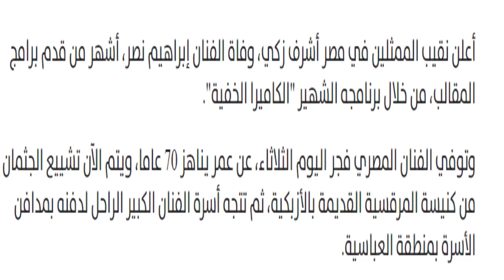وفاة الفنان إبراهيم نصر أبرز مقدمي برامج الكاميرا الخفية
أعلن نقيب الممثلين في مصر أشرف زكي، وفاة الفنان إبراهيم نصر، أشهر من قدم برامج المقالب، من خلال برنامجه الشهير "الكاميرا الخفية".

وتوفي الفنان المصري فجر اليوم الثلاثاء، عن عمر يناهز 70 عاما، ويتم الآن تشييع الجثمان من كنيسة المرقسية القديمة بالأزبكية، ثم تتجه أسرة الفنان الكبير الراحل لدفنه بمدافن الأسرة بمنطقة العباسية    يذكر أن الفنان الكبير إبراهيم نصر له باع طويل مع برامج الكاميرا الخفية، حيث أصبح من أهم روادها على مدار أكثر من عقدين من الزمان، وله مشاركات تليفزيونية وسينمائية مهمة أبرزها "شمس الزناتى"، مع الزعيم عادل إمام